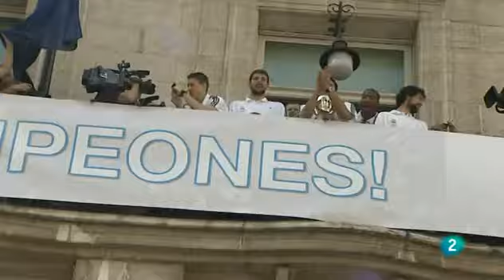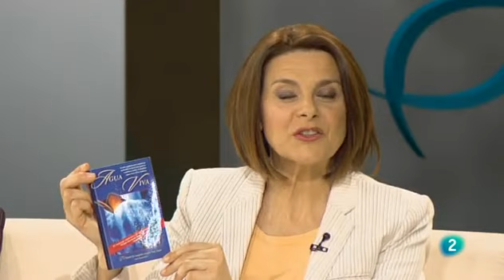La fe de Tremmell Darden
Tremmell Darden es uno de los jugadores clave del éxito del Real Madrid de Baloncesto en las dos últimas temporadas. Su calidad en la cancha se complementa con un compromiso claro con su fe. Hoy le conoceremos mejor.